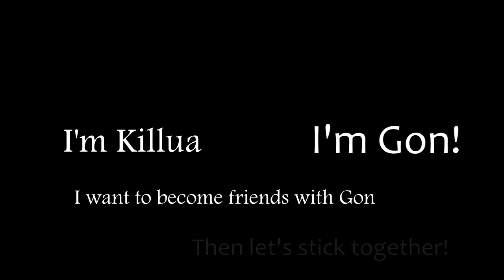[HxH] kıllua zoldck - كيلوا زولديك على اغنية اجنبية 🎶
kıllua and Gon